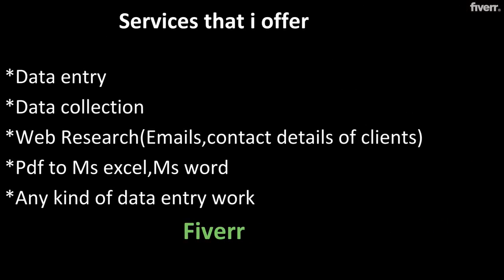Do data entry,web research,virtual assistant jobs - Best Data Entry service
Link to this gig:
Do data entry,web research,virtual assistant jobs Special discount
I am expert in data entry having 5 years of experience as a visual data analyst, data mining, data extraction, Business data management, and any work related to data entry.

Services i am offering:

1. Data Mining
2. Image to Word
3. Image to Excel
4. Web Research
5. Websites to Word
6. Website to Excel
7. Photoshop
8. Scanned Pages to Excel, Word
9. Collect data from websites
10. Any type of Data entry project